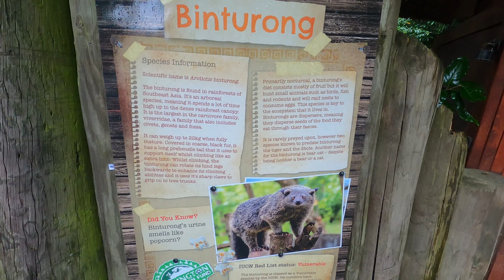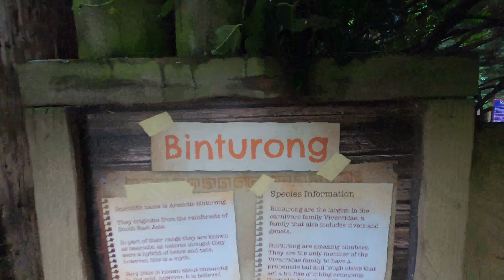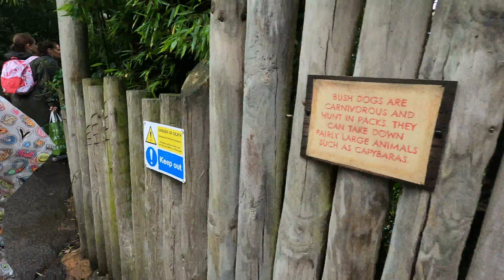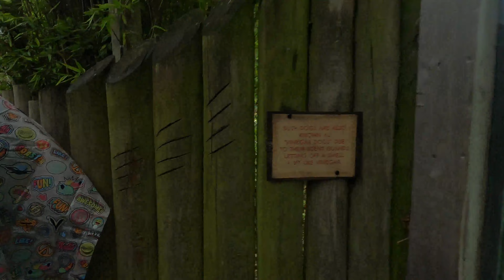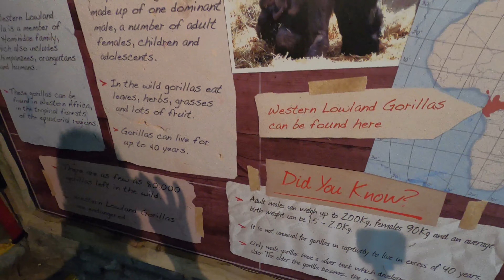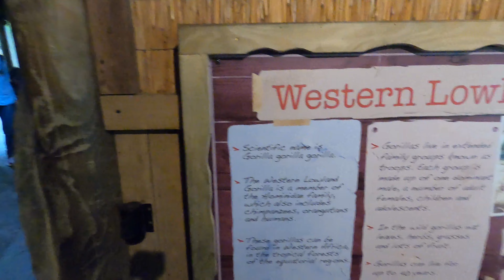Trail of Kings Full Walkthrough 4k at Chessington World of Adventures 2023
Trail of Kings Full Walkthrough in 4k at Chessington World of Advenutures August 2023

Join us as take you on a tour of the Trail of Kings.  Lots of animals including Lions and Gorillas, Monkeys and lots more.

ABOUT US:-  My name is Lucas and I absolutely love theme parks, Disney and days out.  Joined with my lovely mum.